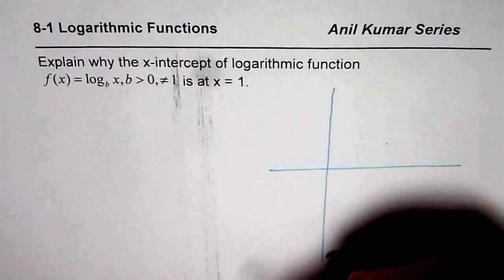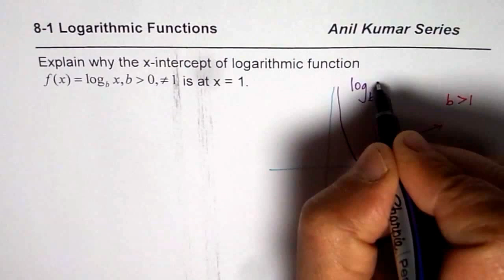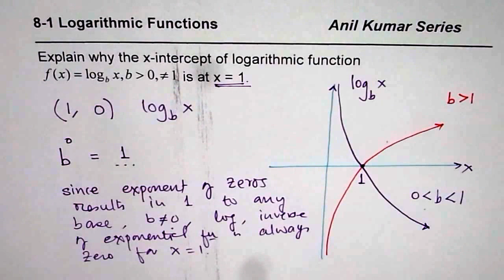Explain Why X Intercept of Logarithmic Function is at 1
Understand Logarithmic function. It is inverse of exponential function with restricted domain of x greater than zero.